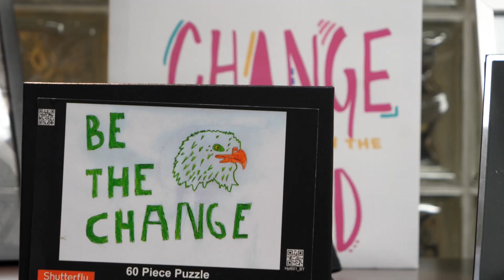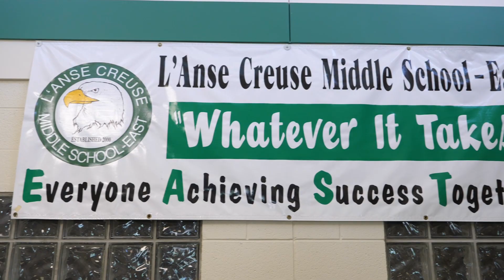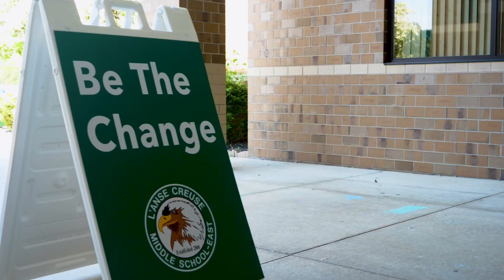L'Anse Creuse Middle School East